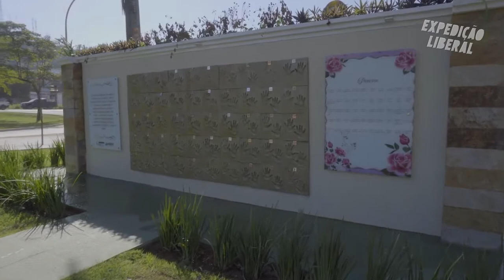Conheça os estudantes que irão mostrar os encantos e a diversidade cultural de Parauapebas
Nossa aventura continua! No 2° episódio do “Expedição Liberal”, você vai conhecer os jovens selecionados pelo projeto e que irão narrar as histórias e raízes do seu município. | Realização: Grupo Liberal | Apoio: Vale